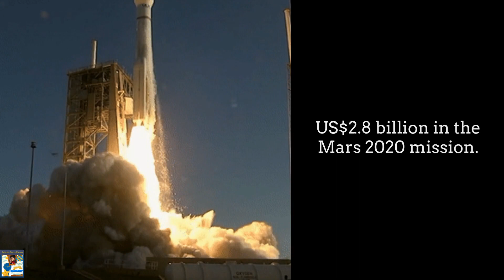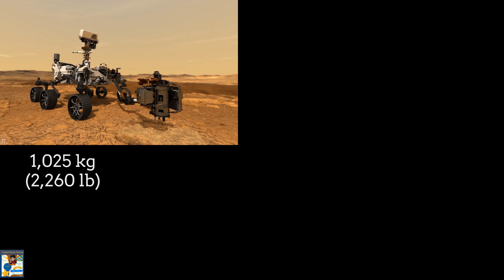Mars 2020 Perseverance Rover Landing || All About Perseverance Rover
Mars Perseverance Rover started it's journey on July 30, 2020 and landed on Mars on Feb 18, 2021. Let's watch the video with real footages from NASA to find out more about the Mars mission 2020.

All images and video credit: NASA